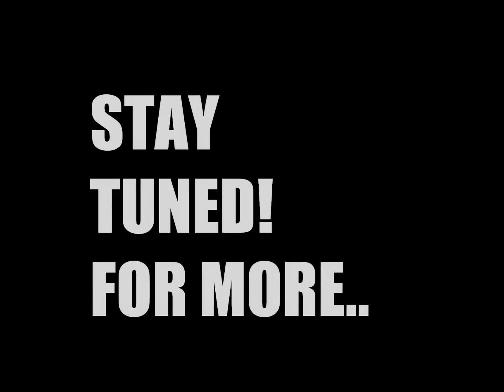Nemesis / I Know What To Do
shout outs to IAMSU for a great slapper.